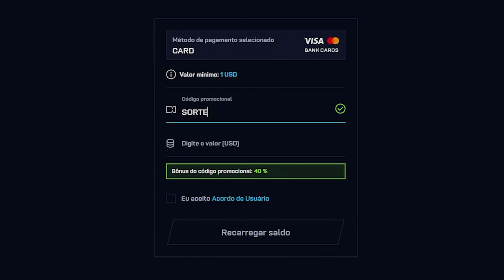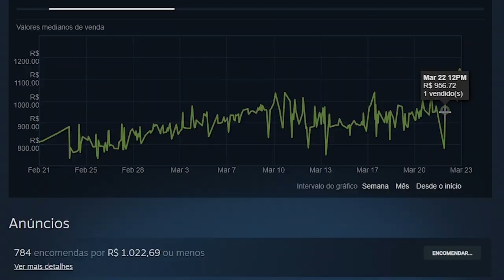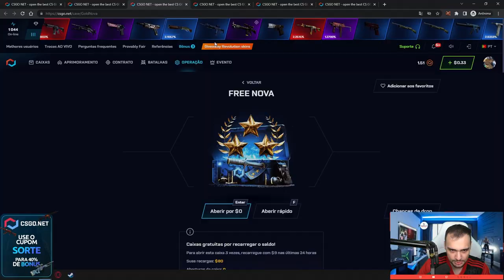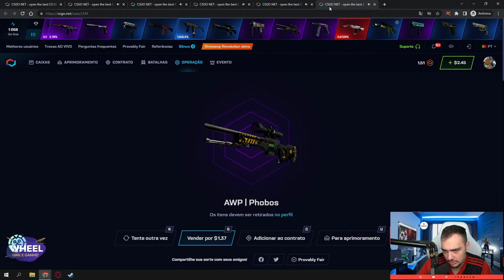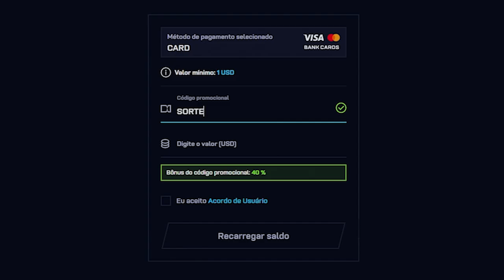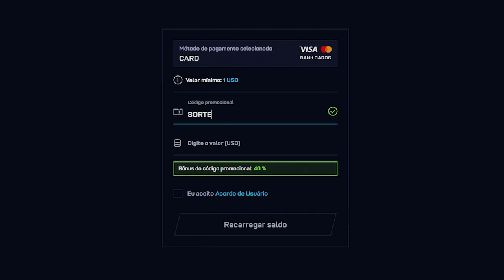ESSE DIA CHEGOU... Ganhamos uma LUVA com as CAIXAS GRÁTIS no CSGO